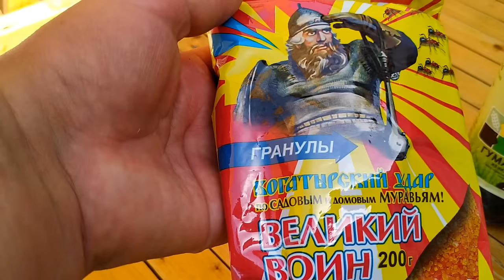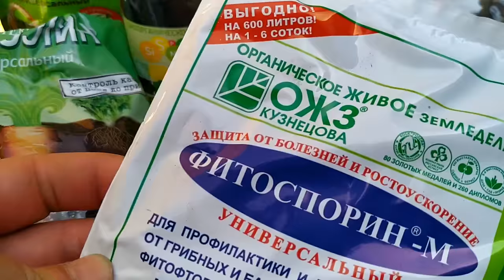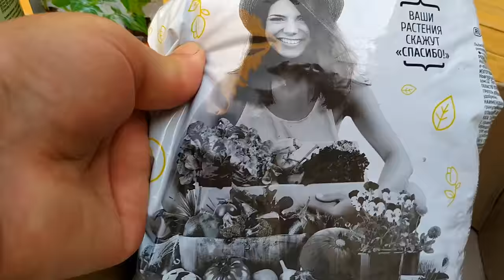Эмоциональное видео Посчитаем мои денежки